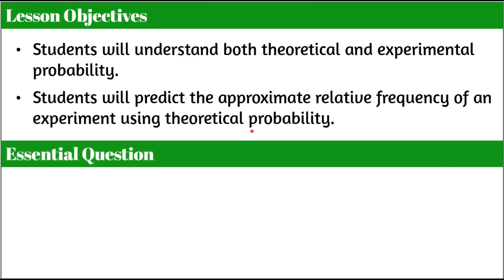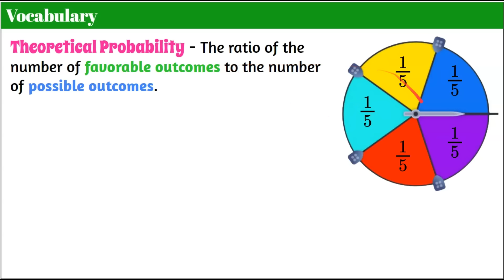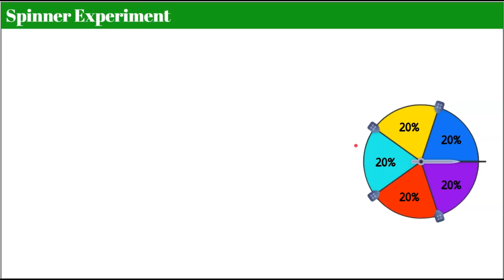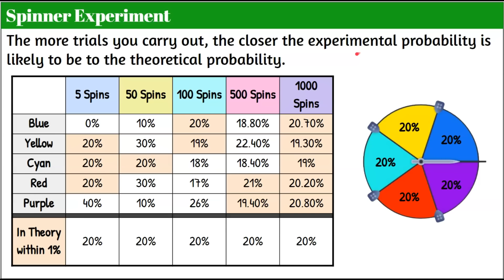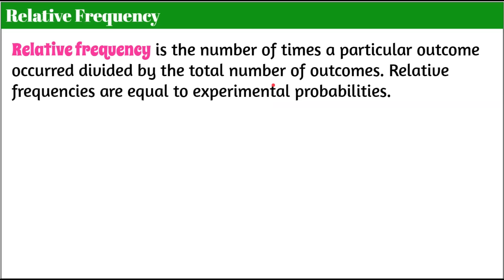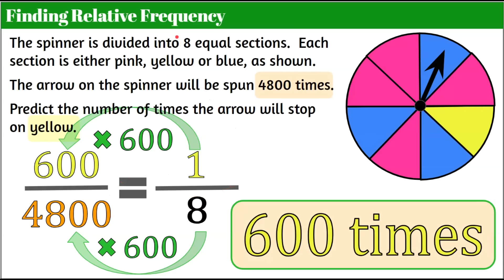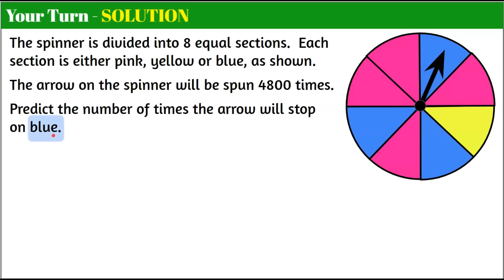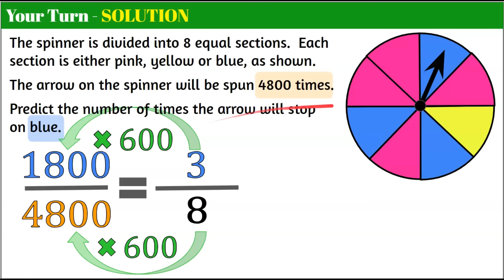Theoretical & Experimental Probability | 7.SP.C.6 | Grade 7 Math 💚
In this math video lesson we will learn about theoretical and experimental probability.  We will define theoretical probability as the ratio of the number of favorable outcomes to the number of possible outcomes.  We will review possible outcomes using a spinner as a model.  We will define experimental probability the probability of an event happening when an experiment is performed. It is represented as the ratio of the number of times the event occurred to the number of trials conducted.  We will review the data collected from spinning a spinner using a simulator and review the data collected.  We will understand that the more trials conducted, the closer the experimental probability will be to the theoretical probability. We will learn about relative frequency.  Relative frequency is the number of times you would expect an outcome to occur during an experiment.  We will find relative frequency.  Student practice is provided in the lesson and exemplar solutions are modeled and explained.

Purchase a set of guided notes for students to use while they watch this video OR while you instruct using the animated Google slides

Purchase a copy of the Animated Google Slides used to create this video

00:00 Introduction
00:10 Lesson Objectives
00:27 Essential Question
00:44 What is Theoretical Probability?
01:59 What is Experimental Probability?
03:25 Spinner Experiment
07:26 Theoretical & Experimental Probability
07:38 What is Relative Frequency?
08:12 How to Find Relative Frequency
09:49 Student Practice
11:05 Solution

Probability
Investigate chance processes and develop, use, and evaluate probability models.

7.SP.C.6. Approximate the probability of a chance event by collecting data on the chance process that produces it and observing its long-run relative frequency, and predict the approximate relative frequency given the probability.  For example, when rolling a number cube 600 times, predict that a 3 or 6 would be rolled roughly 200 times, but probably not exactly 200 times.